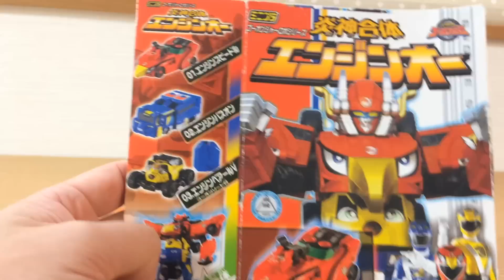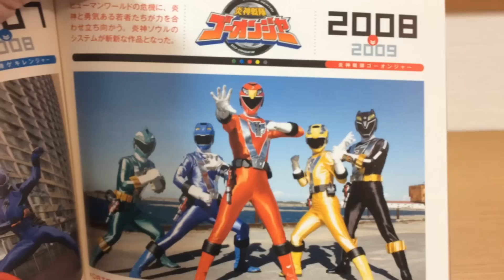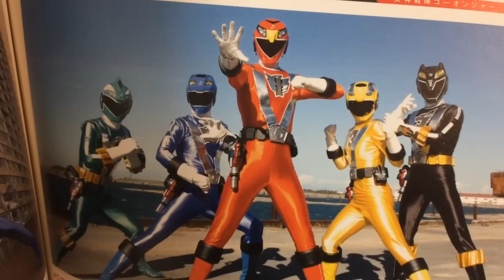炎神戦隊ゴーオンジャー ミニプラ エンジンオー 炎神01-06 前田動画37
今更の、明けましておめでとうございます。今年もよろしくお願いします。
2017年一発目は炎神戦隊ゴーオンジャーのミニプラです。撮影は1/7にしたのですが、アップが今日になってしまいました。

炎神は全部で12体ですが、今回は01から06の6体のご紹介。